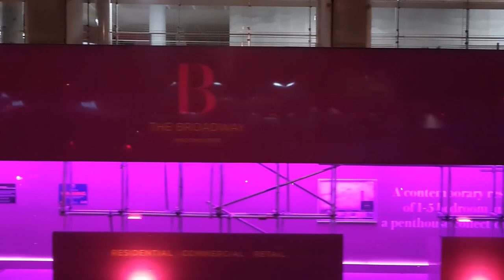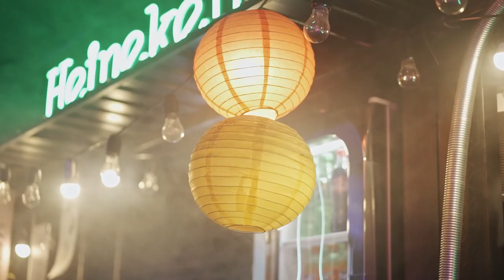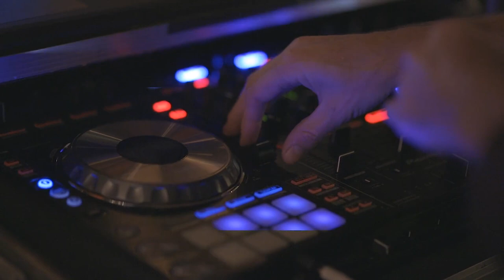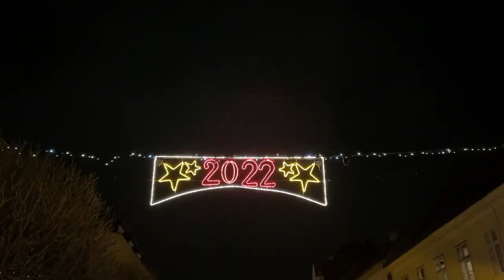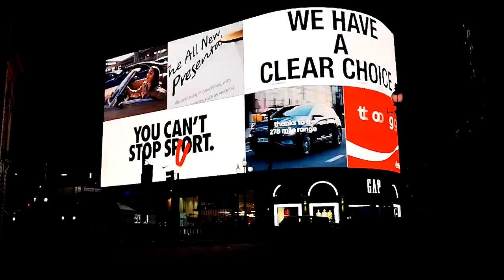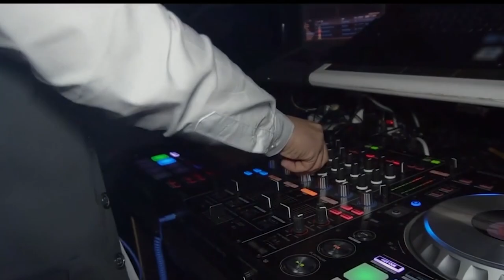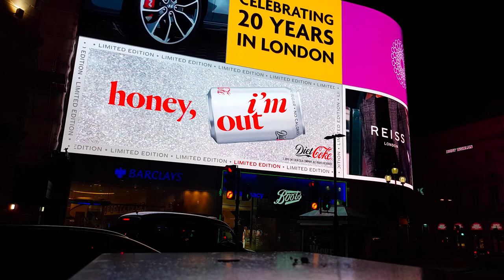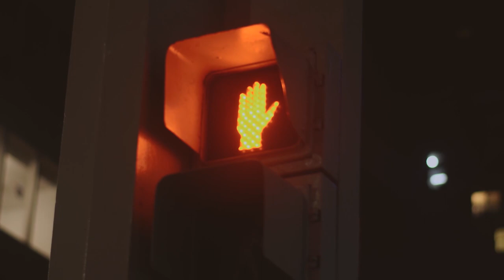"Villes de nuit avec de la musique Pop" l'intégrale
C’est la silhouette de la basilique que vous verrez d’abord ! Notre-Dame de la Garde veille sur la ville et les citoyens depuis ce qui semble être toujours et elle illumine les environs à la manière d’un ange gardien.

Aseniza Ensembles de Pyjama Femme Short Coton Vêtements de Nuit Ete 2 Pièces Rayé Manche Courte Sleepwear Bas de Pyjamas avec Poches Tenue de Nuit S-XXL
10,99€ - 19,95€

Vous verrez que le quartier du Vieux-port s’anime dès que la nuit tombe. Pour admirer la vue et le panorama, il est indispensable de se poser en terrasse et vous pourrez ainsi voir la basilique et les pointus, ces barques marseillaises traditionnelles qui sont repeintes chaque année pour garder leur couleur vive.

 Costume Sexy Soubrette Lingerie Femme Erotique Robe Tenue Deguisement De Menage Coquine Cosplay Servante Dentelle Bandage Lace Nuisette Babydoll

C’est grâce à leurs sublimes bâtiments, à leurs places incroyables, à leur environnement et leur disposition que ces villes sont sorties du lot.

SODQW Lunette de Conduite Vision de Nuit - Anti Eblouissement Polarisée- Jaune anti-éblouissement Lunettes - Protection 100% UVA UVB.

Nous vous les conseillons vivement car elles sont d’une beauté incroyable et en plus de s’illuminer, elles vous éblouiront ! Alors qu’attendez-vous pour y aller ?

Monoculaire de Vision Nocturne, (Carte TF 32 Go Incluse), Monoculaire de Vision Nocturne HD 5x40 mm Prenez des Photos et des Vidéos Jusqu'à 656 Pieds dans l'obscurité Totale
7X HD Zoom Infrarouge Numérique Widescreen 1300Ft / 400M Caméra De Vision Nocturne Et Lunettes De Visée pour La Chasse Au Camping À La Découverte De L'Aventure Navigatio, avec Carte TF De 32 Go, Jum

- 8th World Wonder – RKVC
- Breathe – Slenderbeats
- Los Angeles - Quincas Moreira
- Midnight - Dan Henig
- Night Ride – TrackTribe
- Opened Eyes Woke – RAGE
- Past Life – JVNA
- Sex and The Kennedy's - Verified Picasso
- Suns Down – RAGE
- Yelli - Text Me Records _ Leviathe
- Bab Tista - Text Me Records _ GrandBankss
- Bolereando - Quincas Moreira
- Girl - Text Me Records _ Leviathe
- Hermanos Ranchero - Biz Baz Studio
- Josefina - Quincas Moreira
- Mama's Whisper - The 126ers
- Yellow Jello - Audio Hertz
- Dynamite - Patrick Patrikios
- Eighty Miles – VYEN
- Funky Disco - Biz Baz Studio
- Garden - Spazz Cardigan
- Love Aside - Patrick Patrikios
- Riddim - Text Me Records _ Jorge Hernandez
- Smokin Sticks - Text Me Records _ GrandBankss
- Summer Nights - Text Me Records _ Leviathe
- Swing House – RKVC
- Tango in Mumbai - Quincas Moreira
- Always Be My Unicorn - Freedom Trail Studio
- Battle Royale - Au.Ra
- Blank Slate – VYEN
- Fish Room - Verified Picasso
- Forward Push - Verified Picasso
- Great Hope - Vibe Mountain
- Night at the Dance Hall - Twin Musicom
- Night Sky - Reed Mathis
- Bali – Saidbysed
- Black Moons - The 126ers
- Rain - Twin Musicom
- Starry Eyed Romance - Biz Baz Studio
- Chubs - Quincas Moreira
- FeelinIt - Text Me Records _ Bobby Renz
- Filters - Text Me Records _ Jorge Hernandez
- Keep It 98 Plus 2 – RAGE
- Licorice Song - Endless Love
- Luna's Soul - The 126ers
- Mint Chocolate 2a - Vibe Mountain
- One Life - Patrick Patrikios
- Recess – TrackTribe
- Simple Step – Slenderbeats
- Yummu - Text Me Records _ Leviathe
- Fioj - Text Me Records _ Hii.de
- Happy Slaps Back - The Whole Other
- Namaster Trip – Ofshane
- Quarter Past Noon Riddim - Konrad OldMoney
- Silky Smooth - Audio Hertz
- Staring at the Sun - The 126ers
- Crunky - Freedom Trail Studio
- Down with Paradise - Norma Rockwell
- Night Theme – roljui
- OK POP KO! - Freedom Trail Studio
- Orange Foot - Dan Henig
- Rio Nights - Quincas Moreira
- Saga of Seven Bucks – RKVC
- Santo Rico - Twin Musicom
- Summer Love - The 126ers
- Yu-City Kamata - Dan Bodan
- Pop in Gold - Freedom Trail Studio
- Santorini 2 - Vibe Mountain
- Seasons – roljui
- Survive the Montage – RKVC
- Tango Mango - Quincas Moreira